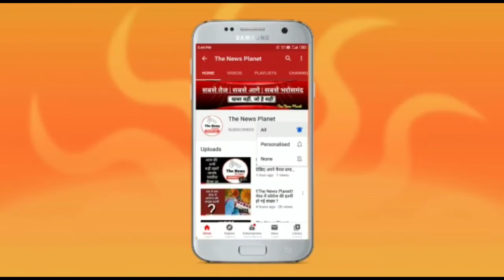यूपी के गजरौला थाने में भाजपा कार्यकर्ता का ड्रामा पीड़ित को थाने में धमकाने का आरोप?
The News Planet# Gajrola# Bjp#
अमरोहा

भाजपा कार्यकर्ता की मंत्री के नाम पर थाने में दबंगई

तीन माह पहले लड़के की हो गई थी मौत। मामला कोर्ट में है विचार अधीन। लड़की पक्ष की तरफ से दबंग पवन चौहान मृतक के पापा से पैसे लेने के लिए बना रहा दबाव

दबंग पवन चौहान ने दरोगा के सामने ही पीड़ित को दी मुह मे पैशाब करने दी धमकी

मंत्री के नाम को बदनाम कर रहे हैं करने की कोशिश में लगे हैं दबंग लोग

गजरौला थाना क्षेत्र का मामला

रिपोर्ट हैपी त्यागी